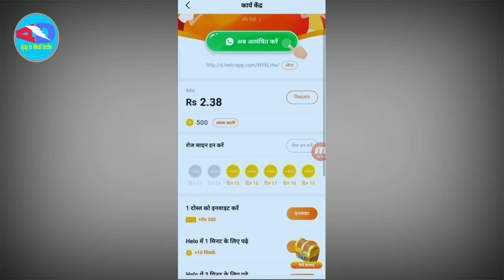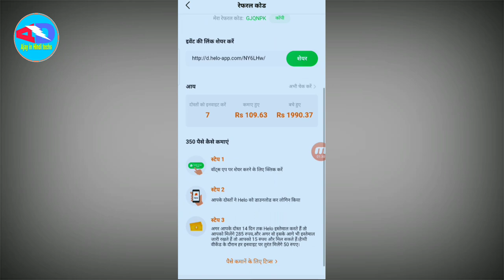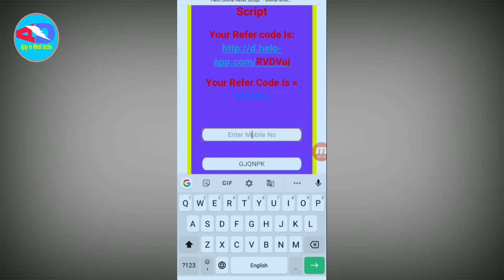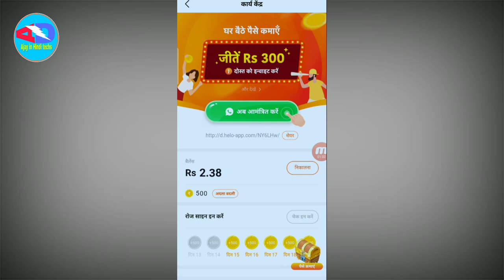Hello App Refer Script Unlimited Refer Trick || ₹300+₹300 Direct Paytm Cash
Bell

Refer code :-GJQNPK

Hello refer script :-first you Like My Video And complete 20 Likes
And me hello app ka refer script de dunga

Unlimited earn money refer script
How to earn money from hello app